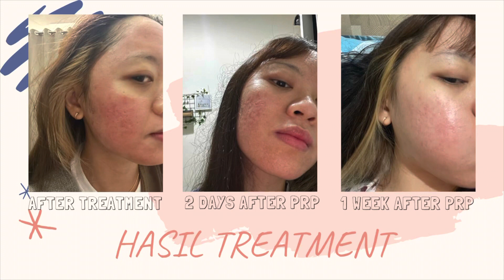LASER THULIUM UNTUK PENYEMBUHAN BOPENG/SCAR BEKAS JERAWAT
Punya masalah bopeng bekas jerawat tapi bingung harus treatment apa? Yuk nonton video aku sekarang juga!